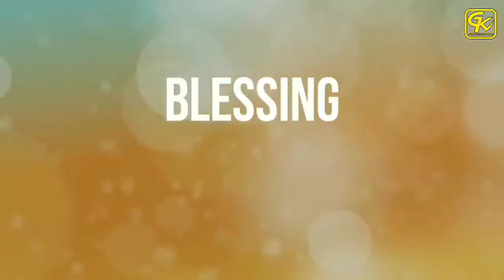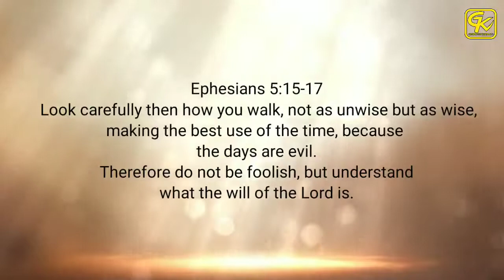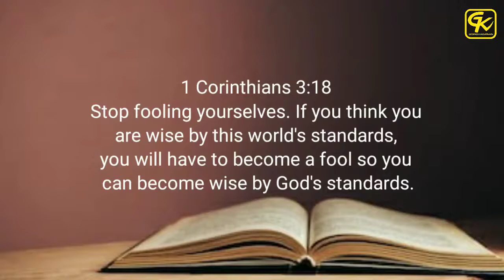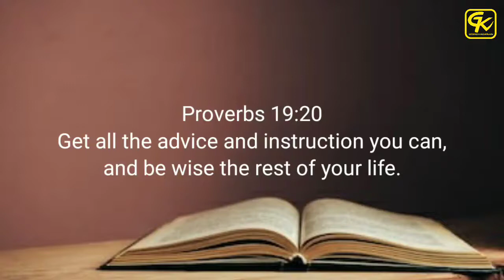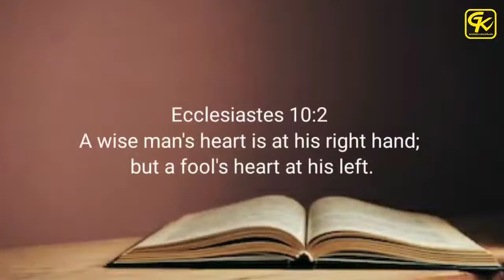LiveStream Daily Devotion | Every Gising is a Blessing with Pastor Arris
"WALK WISELY"
Ephesians 5:15-17 English Standard Version
15 Look carefully then how you walk, not as unwise but as wise, 16 making the best use of the time because the days are evil. 17 Therefore do not be foolish but understand what the will of the Lord is.

5 Keys to Walk Wisely before the LORD

1) Winning Souls - Proverbs 11:30 New King James Version
30 The fruit of the righteous is a tree of life,

2) Become foolish first - 1 Corinthians 3:18
Stop fooling yourselves. If you think you are wise by this world’s standards, you will have to become a fool so you can become wise by GOD's standards.

3) Associate with the Wise - Proverbs 13:20 New Living Translation
20 Walk with the wise and become wise;
    associate with fools and get in trouble.

4) Listen, Accept the Counsel and Discipline - Proverbs 19:20 New Living Translation
20 Get all the advice and instruction you can,
    so you will be wise the rest of your life.

Proverbs 12:15 New Living Translation
15 Fools think their own way is right,
    but the wise listen to others.

5) Choose the Right Path - Ecclesiastes 10:2 New Living Translation
2 A wise person chooses the right road;
    a fool takes the wrong one.